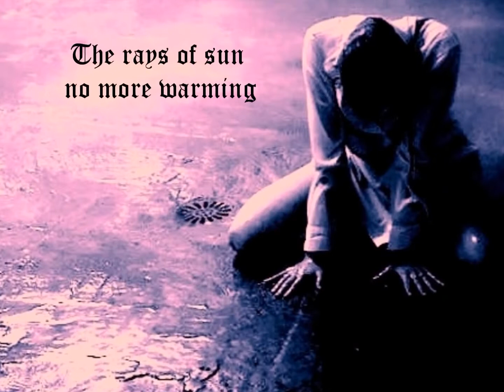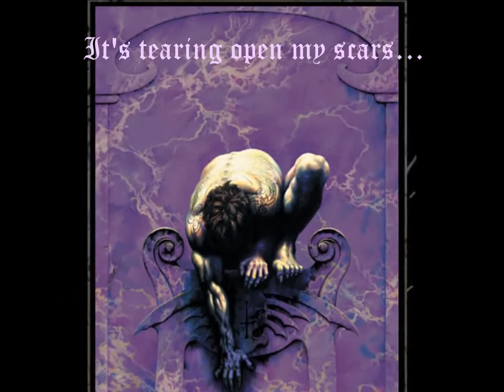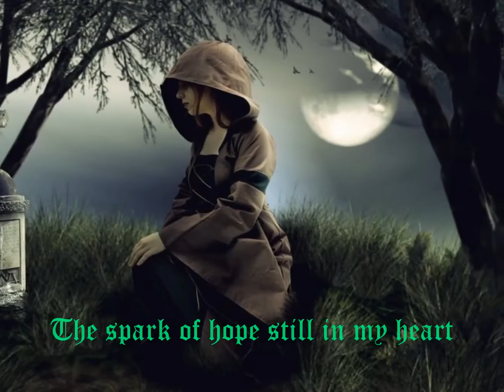Eternal Tears Of Sorrow The River Flows Frozen